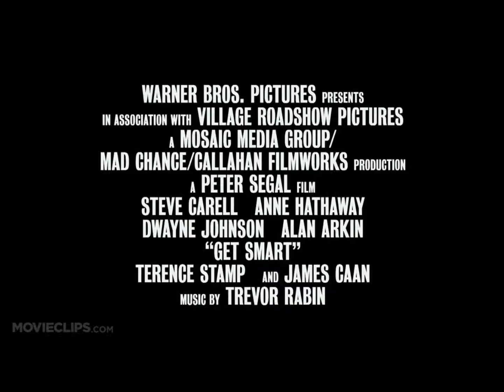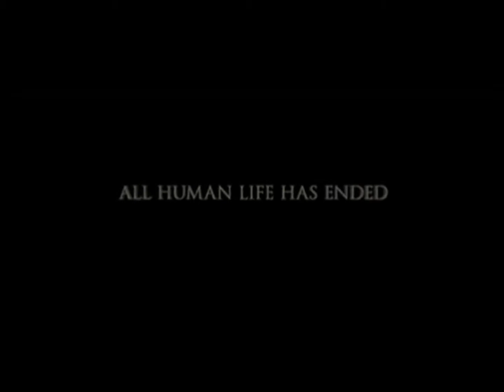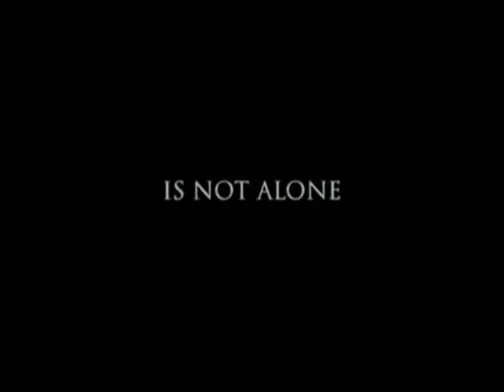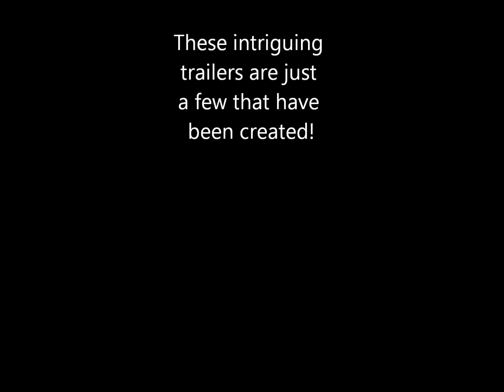Must See Movies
If you have any comments, please keep them positive and/or constructive! :)